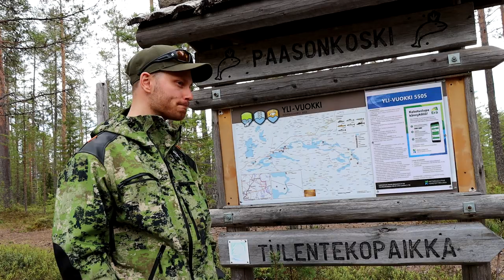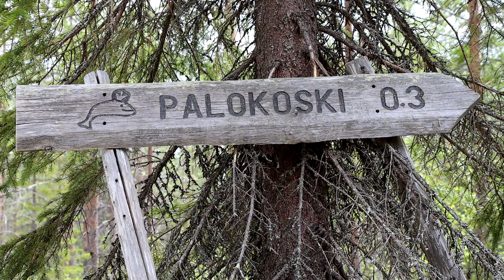Taimenen kalastusta Yli-Vuokin koskilla 2020 | Erämaiden Kulkijat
Episode 32: Jaksossa avataan osaltamme kesän 2020 koskikalastuskausi mahtavassa säässä ja mahtavissa maisemissa Suomussalmen Yli-Vuokissa. Lähde mukaan nauttimaan reissusta!

-10% Repo Extremen tuotteista koodilla: eramaidenkulkijat10